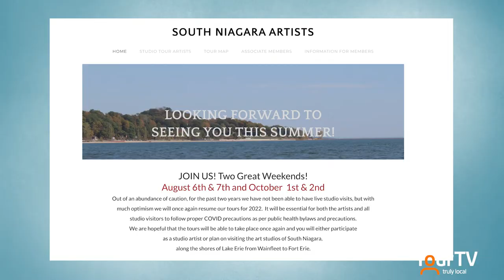South Niagara Artists Studio Tour 2022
The South Niagara Artist's Studio Tour is back after a two year Hiatus due to the Covid 19 Pandemic, this years fall tour will take place on October 1st and 2nd.